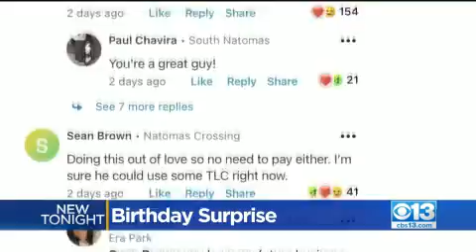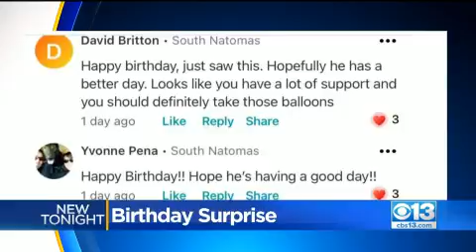Community Saves Birthday